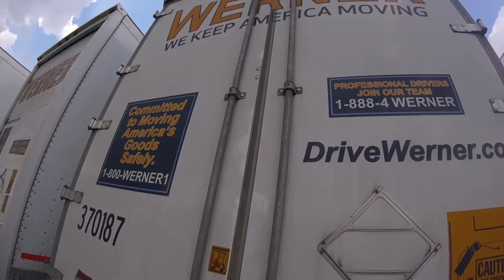Trucker Vlog#180 Trucking Update, Taillights, Resets, and Whatever